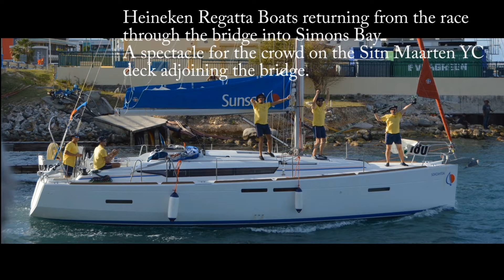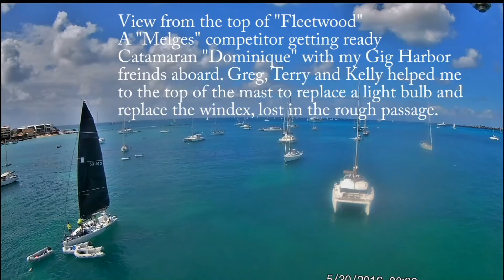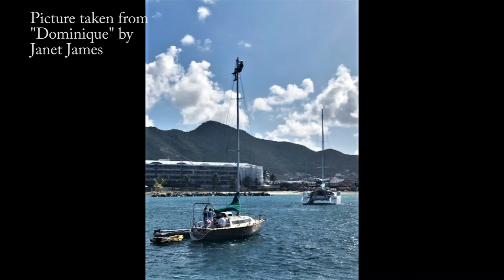Sint Maarten Heineken Regatta